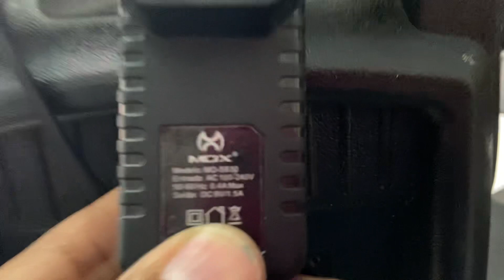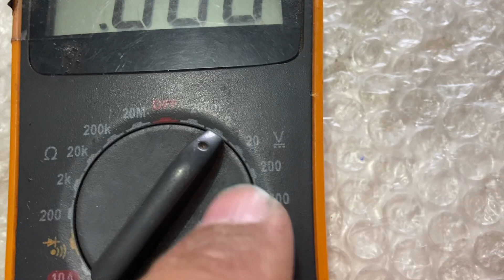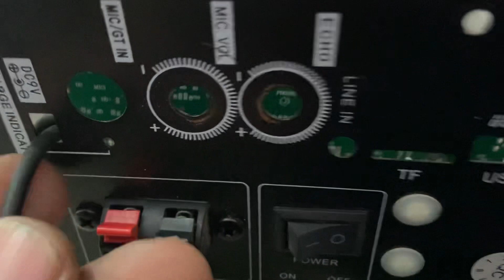Caixa de Som MO-S630 Não Liga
Mostrando como fazer